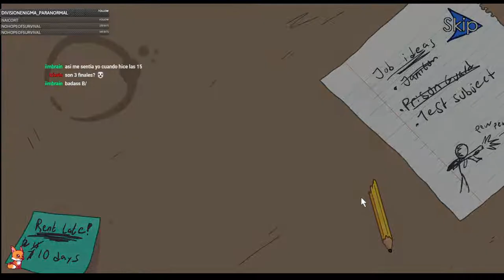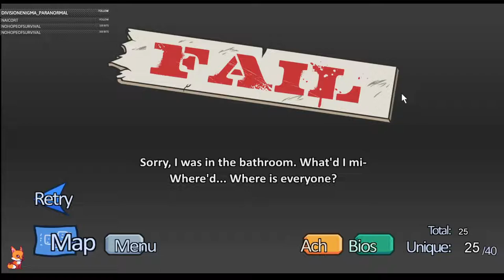Buscando los finales de robando el diamante - Henry Stickmin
Buenas, después de jugarlo completo teníamos que encontrar todos los finales, era algo que había que hacer... si o si... si no se termina el universo. Acá los del episodio 2.

0:00 Intruder on a Scooter [IoaS]
3:14 Unseen Burglar [UB]
9:36 Just Plain Epic [JPE]